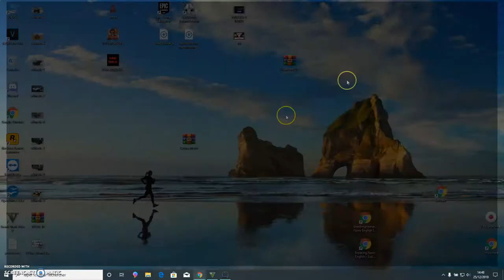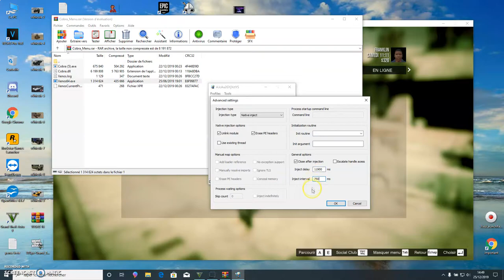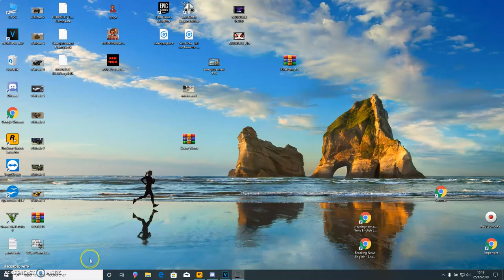COMMENT INSTALLER UN MOD MENU SUR GTA 5 PC EN 1.50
╔ ஜ۩☢۩ஜ
║ ▓▒░| Ouvre la description |░▒▓ ║
╚ ஜ۩☢۩ஜ ╝

(le design du site a un peut changé mais le fontionnement reste le même)

►mes pseudos
►gta online pc : arcrow08 ARM
►steam : arcrow08
►uplay : arcrow08
►epic games : arcrow08

- mettez des commentaires constructifs
- pas de propo haineux
- pas de commentaires du style like si ...
►Le non respect de ces règles peut avoir des sanctions comme un ban de la chaine